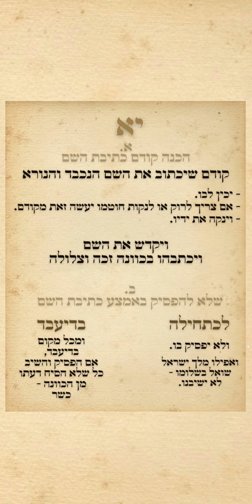קסת הסופר - סימן י' סעיף יא